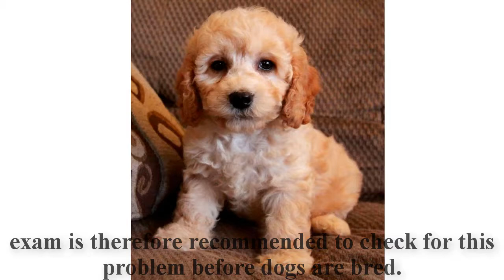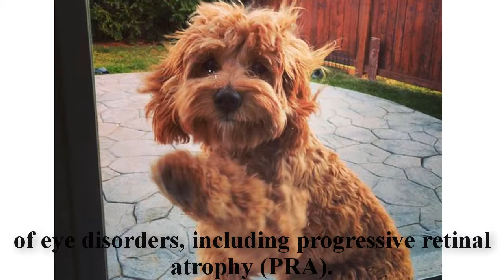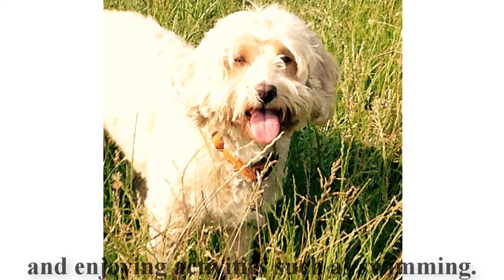OUR COCKAPOO PUPPY! COCKAPOO INFO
A Cockapoo (also known as a spoodle or cockadoodle) is a mixed-breed dog that is the cross between either Cocker Spaniel breeds (American Cocker Spaniel or English Cocker Spaniel) and a poodle (in most cases a miniature poodle or toy poodle).